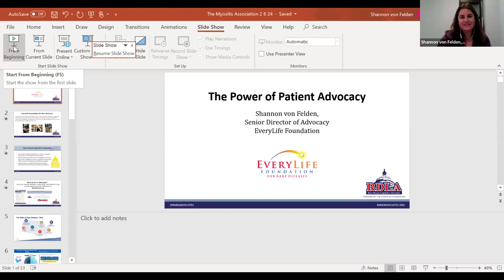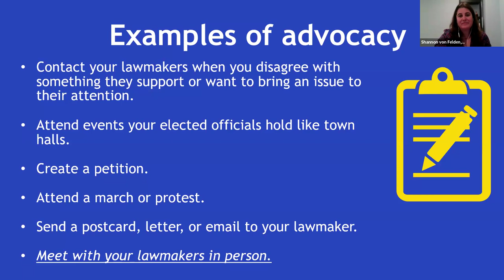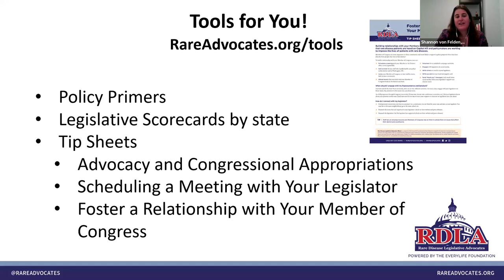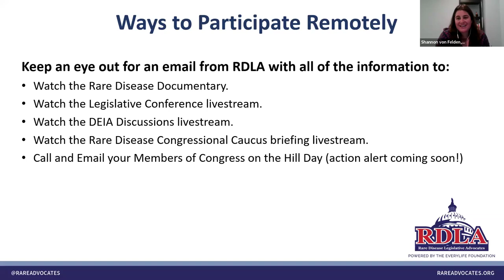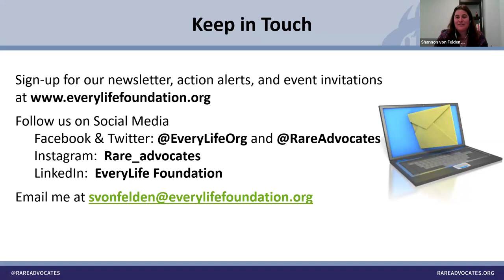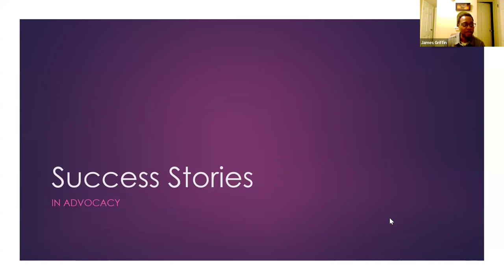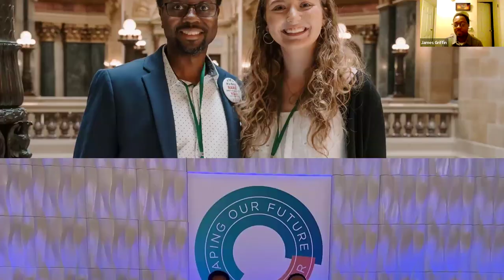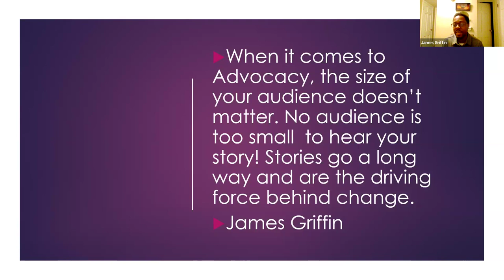The Why and How of Legislative Advocacy featuring EveryLife Foundation Feb 2024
Legislators may not always have a firsthand understanding of the challenges and needs of patients. Patient advocates can provide a valuable perspective, sharing real-life experiences to help lawmakers make more informed decisions. Overall, patient advocacy in the legislature plays a crucial role in ensuring that the healthcare system is responsive to the needs of individuals, promotes equity, and addresses the diverse challenges faced by patients. Join this TMA empowerment clinic to learn about this vital process and how you can get involved.